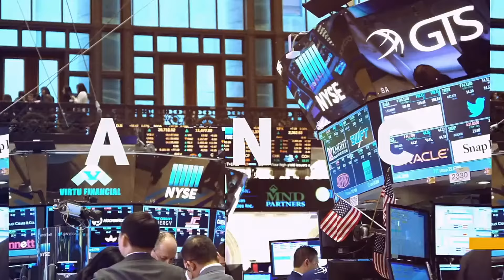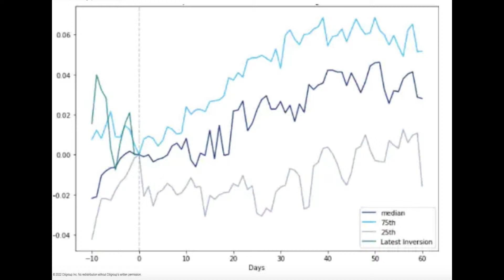Gute Karten auf Sicht der nächsten 2 bis 6 Wochen?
Mit den Verbraucherpreisen im Oktober unter den Erwartungen, blickt der S&P 500 auf die größte Tagesrallye seit April 2020, und der Nasdaq auf die größte seit März 2020. Dass China über Nacht weitreichende Lockerungen der Null-Toleranz-COVID-Politik meldet, wirkt sich heute ebenfalls positiv aus. Die Strategen der Citigroup gehen davon aus, dass die Rallye auf Sicht der nächsten zwei bis sechs Wochen weiterlaufen wird. Die nächsten wichtigen Wirtschaftsdaten, die die Erholung gefährden könnten, werden erst Anfang bzw. Mitte Dezember gemeldet. Zuerst die Arbeitsmarktdaten, gefolgt von den Verbraucherpreisen. Die saisonal freundliche Phase, und das nahende Ende der Berichtssaison, sprechen auch für kurzfristigen Rückenwind. Wie dem auch sei, handele es sich nicht um den Beginn eines neuen Bullenmarktes. Anleihen werden heute aufgrund eines Feiertags nicht gehandelt, während der Aktienmarkt ganz normal geöffnet ist.

00:00 - Intro
00:24 - Umfeld weiterhin positiv
03:34 - Fortsetzung der Rallye?
05:45 - Kein Beginn eines Bullenmarktes
08:03 - EU: Wirtschaftsprognosen | US-Politik
10:20 - Intel | Nvidia | Twitter
15:20 - Weitere Ergebnisse
16:00 - Ausblick auf nächste Woche